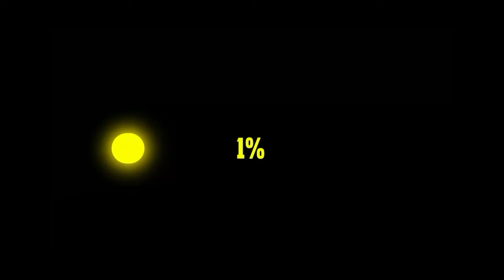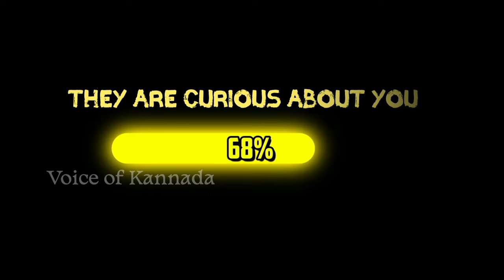ನಿಮ್ಮನ್ನ ಇಷ್ಟ ಪಡ್ತಾ ಇರೋರು ನಿಮಗೆ ಕೊಡೋ 7 ಸಂಕೇತಗಳು | 7 signs shows that someone like you | Psychology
ವೀಡಿಯೋ ಇಷ್ಟ ಆಗಿದ್ರೆ ಒಂದ್ ಲೈಕ್ ಕೊಡೋದನ್ನ ಮರೀಬೇಡಿ 😊😊
ಹಾಗೇ ನನ್ನ ಹೊಸ ತರಹದ ಮಾತಿನ ವಿಧಾನ ನಿಮಗೆ ಇಷ್ಟ ಆಯ್ತಾ ?? ಕಾಮೆಂಟ್ ಅಲ್ಲಿ ತಿಳಿಸಿ ❤️❤️